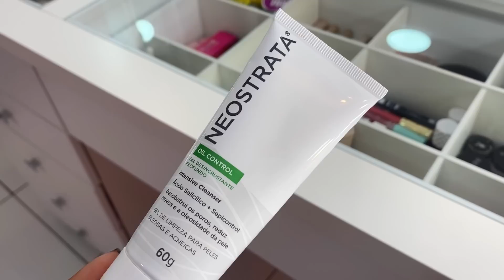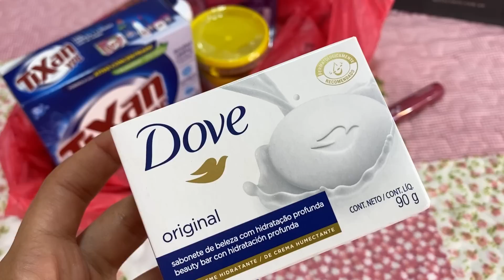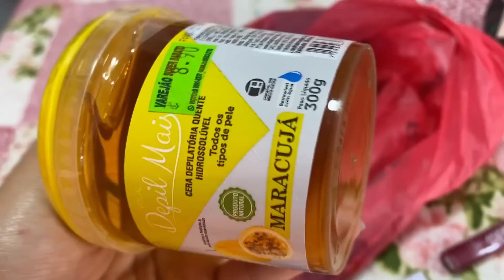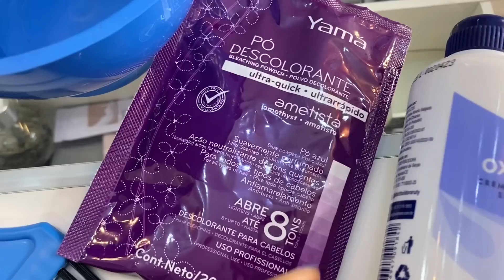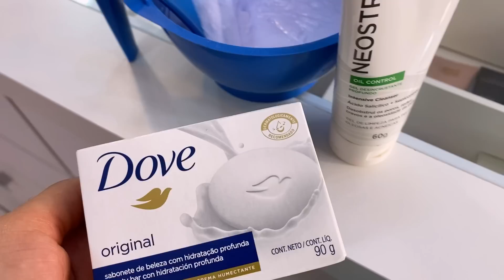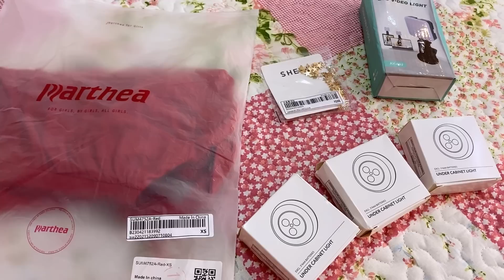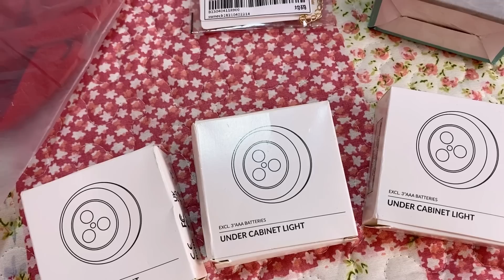VLOG | ROTINA MATINAL + COMPRINHAS NO MERCADO + PRESENTE 😍